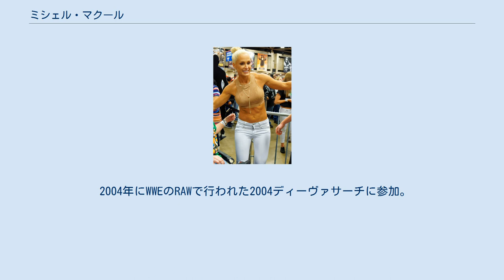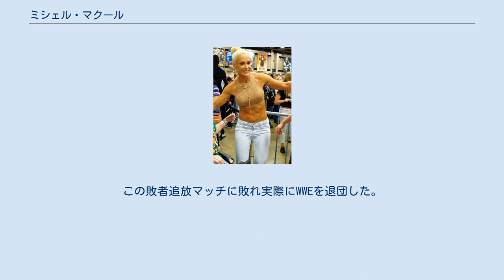ミシェル・マクール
ミシェル・マクール（Michelle McCool、本名：ミシェル・レイ・キャラウェイ（Michelle Leigh Calaway）、女性、1980年1月25日 - ）は、アメリカ合衆国の女子プロレスラー、ディーヴァである。
アメリカフロリダ州パラトカ出身。
 2004年にWWEのRAWで行われた2004ディーヴァサーチに参加。
同年11月18日、スマックダウンにおいてデビュー。
ベビーフェイスとして活動する。
 2005年の8月にWWEのファーム団体Deep South Wrestlingのトレーニングセンターへ送られる。
 2006年6月2日にミドルスクールの女教師というキャラクターでスマックダウンに復帰。
KCジェームスとアイドル・スティーブンスのマネージャーとなる。
しかし11月に体調不良や腰痛などで緊急入院することになる。
検査の結果、腎臓の肥大と電解質代謝異常が判明する。
その後すぐに退院したが、しばらくは自宅で療養することとなる。
 2007年3月30日に復帰し、復帰後はジリアン・ホールと抗争する。
5月にはRAWで行われたビキニビーチブラスト・バトルロイヤルで勝利。
9月からはチャック・パルンボのマネージャーとして活動する。
 2008年4月にディーバコンテストで優勝するが、結果に不満のあるビクトリアがナタリヤを連れマクールと準優勝のチェリーを襲撃する。
このことによりビクトリア、ナタリヤと抗争する。
 7月20日グレート・アメリカン・バッシュにおいて対ナタリヤ戦で勝利し、ディーヴァズ王座初代王者となる。
 12月に行われた防衛戦でマリースに敗れ王座を失う。
試合後、特別レフェリーを務めていたマリアを襲撃し、ヒールターンする。
 ヒールターンしてからは主にマリアやイヴ・トーレスと抗争し、王座を巡り、マリースとも抗争する。
 2009年5月頃からアリシア・フォックスを従え、王座を巡り、ゲイル・キムやメリーナと抗争し、6月28日のザ・バッシュでメリーナから女子王座を奪取する。
アリシアがトレードでRAWに移ってからはレイラと共にメリーナ、イヴ、マリアと抗争する。
10月に行われたディーバトレードでメリーナ、イヴが移籍し、RAWから移籍してきたミッキー・ジェームスに対して執拗な仕打ちをする。
ミッキーを相手にTLCの王座戦で女子王座を防衛するが、ロイヤルランブルでついに王座陥落する。
しかし2月26日のSmackDown!で番組の相談役のヴィッキー・ゲレロの助けもあり再び王座に返り咲く。
その後はベビーターンしたベス・フェニックスと抗争し、4月25日のエクストリーム・ルールズでの王座戦でベスに敗れ王座を失う。
王座陥落後はレイラと行動を共にし始め、5月14日のスマックダウンでの2対1のハンディキャップマッチで女子王者のベスからレイラがフォールを奪い、レイラが自身初のWWE女子王座を獲得する。
後にレイラとの共同王座となり、王座戦ではどちらかが闘うことになった。
 NXTシーズン2ではカヴァルを指導するプロとしてレイラと共にレイ・クールとして登場している。
 8月からレイラと共にRAWのディーヴァズ王者のメリーナと抗争する。
9月のナイト・オブ・チャンピオンズでミシェル対メリーナの王座統一戦でミシェルが勝利し共同統一ディーヴァズ王者となった。
その後からナタリヤと抗争し王座を防衛し続けていたが、11月21日のサバイバー・シリーズの2対1のハンディキャップマッチ形式の統一ディーヴァズ王座戦で敗れ、王座から陥落する。
 2011年4月、フェニックスとケリー・ケリーのタッグチームに敗れ、レイラとの不和によりレイ・クールを解散した。
その後もレイラとの遺恨が残り、5月1日のエクストリーム・ルーズにおいて、ノーDQ・ノーカウントアウトルールの敗者追放シングルマッチが決定。
この敗者追放マッチに敗れ実際にWWEを退団した。